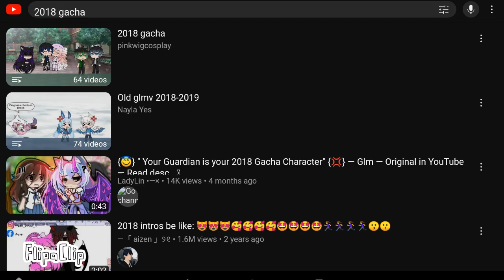What happened..?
No description rn